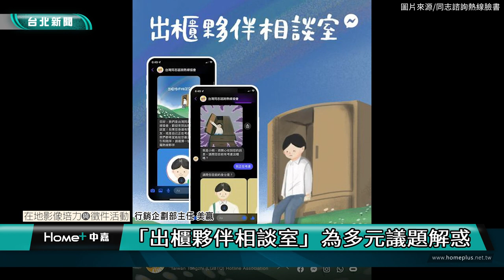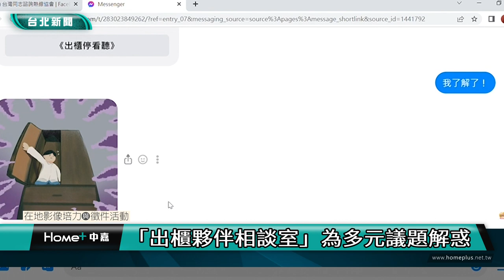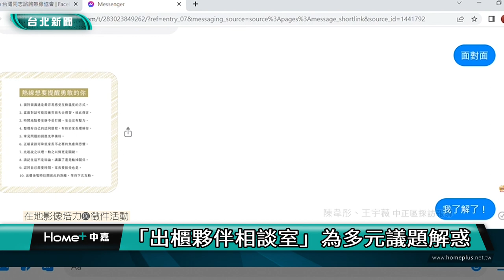台北｜輔仁｜「出櫃夥伴相談室」為多元議題解惑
(中嘉台北新聞 校園記者陳韋彤、王宇薇／台北市中正區報導)

高中時開始認知到性別認同的阿寶，發現自己喜歡的是男生，透過各式各樣的方式來找尋自我的價值，雖然尚未和家人出櫃，但在玩了同志諮詢熱線協會和臉書合作的聊天機器人後，他獲得了向家人出櫃的勇氣，得到許多該如何面對社會眼光的建議，也接觸到更多和自己有相同經驗的族群，雖然對阿寶來說身為同志族群仍有許多困難待克服，但聊天機器人的設計讓他找到一個能更加認識自我的新管道。

隨著同婚專法的通過，許多企業開始關注到同志、多元族群議題。和各企業合作過的同志諮詢熱線協會，這次接受了臉書的邀請，一同在Messenger打造了聊天機器人，並取名為「出櫃夥伴相談室」。

台灣同志諮詢熱線聯盟，是一個以電話諮詢起家的機構，他們會提供同志或是同志的父母來電諮詢，解決同志心中的疑惑，或是讓家長了解同志的資訊，二十多年來他們都在為多元族群爭取權益、解決各種疑難雜症。在同志議題上，熱線更是舉辦過相當多活動和演講，以及出版相關書籍來讓社會看見同志族群。

但熱線發現，對民眾來說，多元族群議題的相關資訊多，需要特別去搜尋才能獲得，而這次臉書邀請他們，合作研發新型態的聊天機器人，則不需要透過人作為仲介，可以直接讓用戶在機器人中獲得需要的資訊。如果是即將出櫃的同志，可以去參加熱線舉辦的活動，而如果是尚未打算出櫃的同志，則可以透過機器人來參考其他個案故事，也就是說個案可以依照自身的狀況來獲取相對應的資源。

在過往的經驗中，熱線是以電話諮詢的方式，來服務需要幫助的民眾，熱線行銷企劃部主任美嬴認為，過往的真人諮詢服務是對使用者採用客製化的模式，可以比較細緻的去談論個案的狀況，但聊天機器人的設計，是透過系統性的方式，來陪伴需要的人去整理當下面對的情境，將情境簡化來讓使用者能在龐雜的資訊中，獲得簡明扼要的指引。

在這次合作中，熱線整合了從過去在活動上，或是為多元族群，以及他們的家人諮詢的經驗中，整理出幾種狀況，透過一些常見的情境來設計出聊天機器人中的不同選項，讓所有對於性別認同感到困惑的使用者能藉此找到一個合適的解決方法。於使用者來說，有人會有想出櫃的念頭，卻沒有任何頭緒，在系統中，可以選擇不同的身分來進行諮詢，最初的設定為「我是已經出櫃或是考慮出櫃的同志」，「身邊有親友是同志」以及「我是跨性別者或是其家長」，使用者可以依據自己的身份來選擇合適的選項，如果是身為同志且正在考慮出櫃的用戶，會進一步去詢問想出櫃的對象，可能是父母或是身邊的親友、同學等，隨後系統會提供相對應的選項，來提醒出櫃要注意的事項，例如在出櫃後可能會面對到經濟遭控管、喪失歸屬感等風險，以及提醒用戶，是否已經有足夠的能力保護自己，或是在和父母坦承的過程中應該先整理好自己的認同，才能有助於獲得家長的理解。

如果是尚未準備要出櫃的用戶，機器人則會提供熱線的相關活動，或是真實的出櫃故事作為參考，用戶可以從不同故事中汲取經驗，獲得出櫃的勇氣或是以此為動力。其中在提供的個案故事中，提到有位化名為E小姐的同志，某天在路上被媽媽撞見，和女友牽手而被迫出了雙性戀的櫃，在媽媽身上她可以看到身為母親對於此事的衝擊，E小姐相當清楚正確資訊對家人的重要性，於是她將蒐集到和同志族群相關資訊和媽媽分享，後來媽媽也並未再提起此事，但對E小姐來說，她變得有更多時間和媽媽相處，兩人的關係也更加親近，而在某次聊天中，她發現媽媽已經不再用男朋友來代稱自己的另一半了，而是用「妳現在有對象嗎」來詢問，E小姐雖然不知道這樣的反應是否代表著母親的接受，但對於媽媽的轉變她感到相當感動。

因為聊天機器人的設計，許多用戶開始和熱線透過臉書來互動，在這樣的運作模式下，熱線曾經遇到有用戶在使用後出現批評的聲浪，該名網友認為，聊天機器人所提供的資料過於籠統，沒有必要冒著被收集資料的風險來獲得膚淺的資訊，熱線網站中的其他內容相較於機器人都更為實用，而對於這樣的留言，熱線社群行銷部主任柔伊認為，當初在設計聊天機器人時，考慮到出櫃對於個人來說是較為私密的事，每個人所面臨到的情況也不盡相同，出櫃對象也因人而異，可能是身邊的好友、親人，或是職場中的同事，所以熱線針對不同的情況提供對應的資訊，但成員們希望能在傳達完整諮詢的同時，不要將系統設計得過於複雜，一方面系統技術無法做出太過繁雜的設計，另一方面能讓使用者有更精確的方向，快速協助他們釐清問題。

同樣身為同志族群的阿寶，在高中時開始認知到自己的性別認同，而在因緣際會下他接觸到熱線的聊天機器人，這對正在考慮要出櫃的他來說是相當大的幫助，目前為大學生的阿寶想出櫃的對象為自己的父母，因為害怕和父母坦白後會歷經家庭革命，或是受到親戚間異樣的眼光看待，在和機器人對話後，他認知到應該要學會溫柔，而堅定的面對父母的所有情緒，不要被自責或情緒所擊倒，並不要急於一時解決，需要有長期抗戰的準備，一時處理不來就將事情先擱著，專心在自己的生活上。阿寶從聊天機器人中得到該如何與父母坦白的勇氣，也將這些勇氣轉化為面對社會眼光的動力。

熱線希望透過聊天機器人的設計讓社會能認識同志，聚焦在性別平權議題上，柔伊說到，在機器人尚未出現前，有些民眾來參加熱線舉辦的聊天會，未必是真的想要談論同志議題，可能僅是想要來結交朋友或是參與聯誼，但在聊天機器人出現後，成員們能感受到來參加活動的民眾們更願意去談論同志相關話題，活動也能達到目的成功吸引到當初設定的受眾。

美嬴談到，其實無論是現在的聊天機器人或是一直以來透過電話諮詢的服務方式，蒐集故事或是聆聽不同人的生命故事都是他們工作中很重要的一環，有了不同的故事能讓同志族群間彼此交換分享，互相鼓勵和扶持，熱線在過去也出版了許多關於同志或是同志父母的書籍，其中也概括了許多個案故事。

這些個案故事除了會出現在聊天機器人中，提供給使用者作為參考，在熱線的官網中也能找到。其中提到，有位T先生(化名)在求學時期發現了自己的性向，開始穿束胸，也帶了女朋友回家，而在成年後T先生希望去更改身分證上的性別以及做變性手術，但卻遭到母親強力的反對，在了解家人的擔心後T先生才發現，他們並非是反對自己的認同，而是擔心在手術過後的身體狀況，以及在手術後是否會遭到社會異樣的眼光。了解到家人的擔心，T先生開始蒐集資料、調整自己的身體狀態，希望能透過堅定的態度來讓家人看到他的決心。

柔伊提到，在聊天機器人中，來使用系統的用戶多是本人居多，許多個案故事都是與同志和他們的家人間有高度相關性，熱線會舉辦專門提供給同志家長參與的活動，讓那些在和同志族群的孩子們相處上有遇到困難，或是不知道該如何面對出櫃孩子的家長，有一個可以諮詢或是經驗分享的管道。

而柔伊表示，多數家長在談論這些話題時，其實都是害怕自己的孩子遭到欺負或歧視，擔心孩子在學校、職場因為自己的同志身分而受到挫折，因此多半來諮詢的家長不會詢問「該如何接受自己孩子的認同」，而是想知道「是否有辦法可以讓身為同志的孩子變回原狀」，另外長輩們在他們的年代並未接受過性別平等教育，身邊也未必有同志朋友，所以對於這方面的知識較為缺乏，面對同志議題時才會有些生疏和無法理解，而熱線對於願意來尋求諮詢的家長們多會給予最大的鼓勵，他們認為能勇於踏進同志熱線諮詢協會已經是相當不容易的事，所以熱線成員們在和同志家長溝通時也多半不會去談論該怎麼接受孩子的性向，他們希望能陪伴這些家長經歷這段過程，接受與否並不是重點，該如何在家長和孩子間的溝通或是相處中維持正確的關係才是熱線希望能達到的目的。

對於熱線而言，他們一直在做的事就是針對不同族群或是對象，舉辦各式各樣的活動來落實社會中的性別平權，透過不同的形式來傳遞正確的價值觀，其中還包括講座、線上或實體活動，這幾年因為疫情而興起的Podcast也讓熱線能透過新型態的傳播模式來推廣組織的理念，在未來希望可以透過創新的設計將組織概念和科技做結合，讓整個議題層面概括到不同受眾。